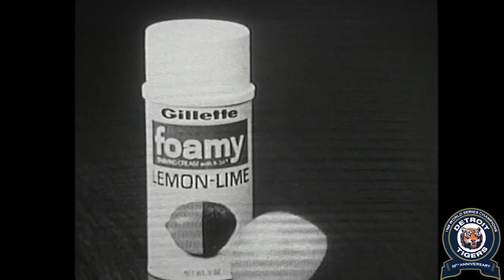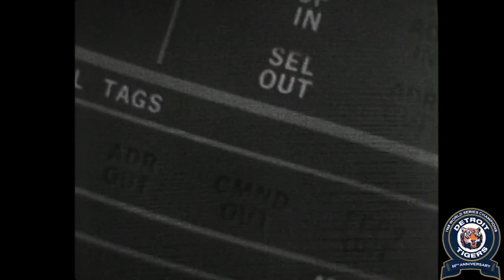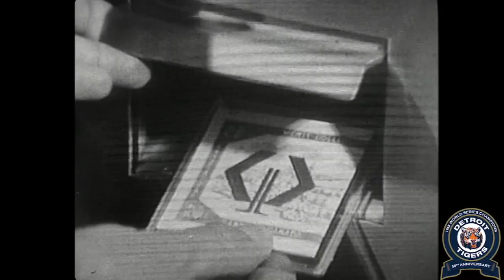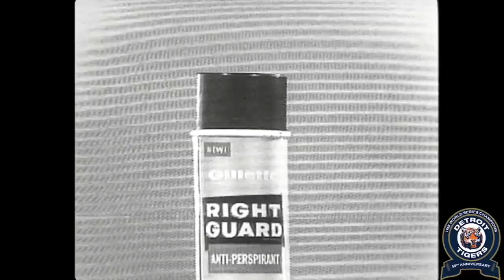Tigers vs. Cardinals 1968 World Series Game 7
Tigers vs. Cardinals 1968 World Series Game 7 Full Game